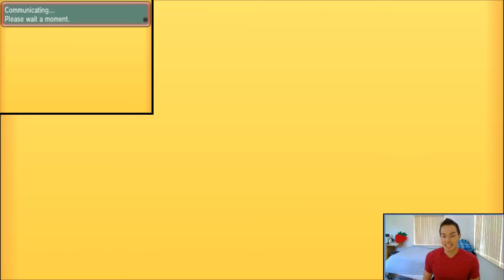Pokémon ORAS WiFi Battle - PU vs. M4gni2de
...too soon?

Youtube.com/AudioPad:
            Take-Five - Breakaway